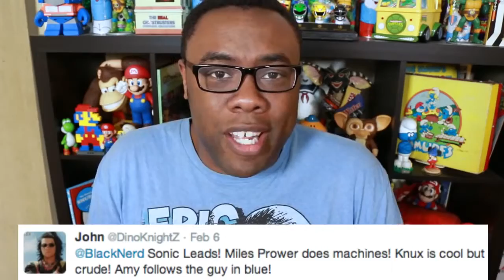SONIC BOOM Cartoon and Video Game Black Nerd Rants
game sonic boom